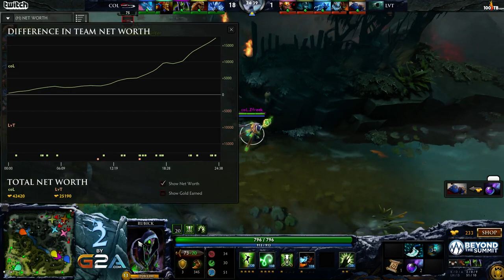Complexity vs Leviathan - Game 1 (Summit 2 AMERICA - Playoffs)